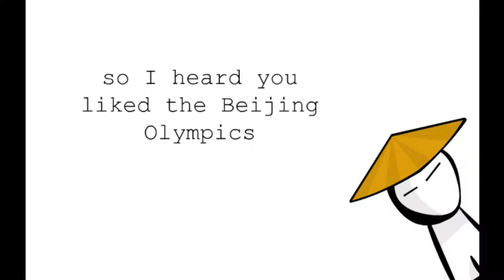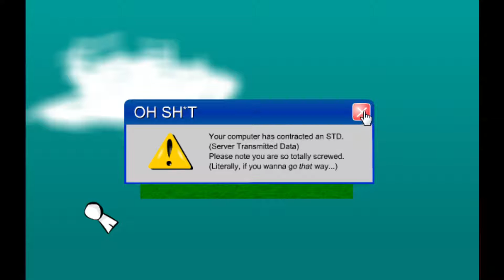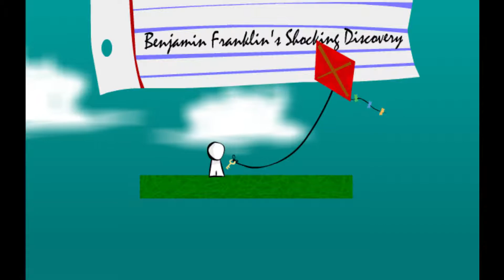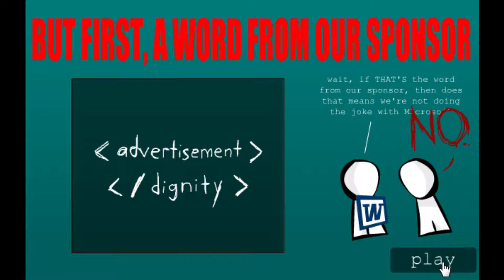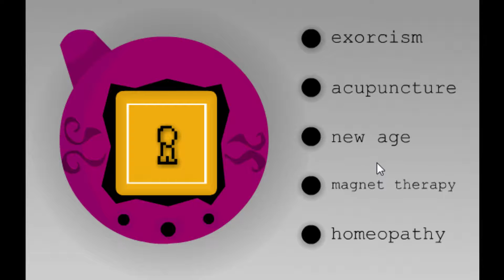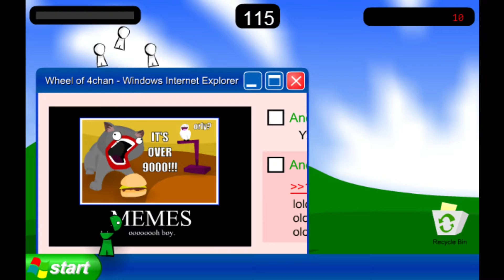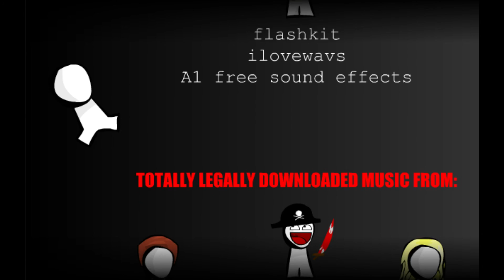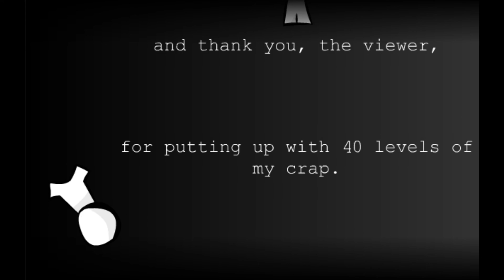12 Days of Flash Games - 06 :The Game:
Uh oh... It's 2008 All over again!